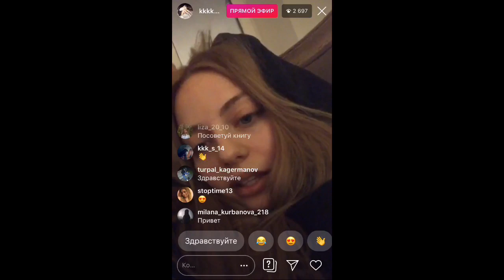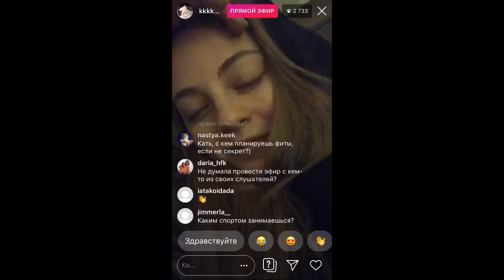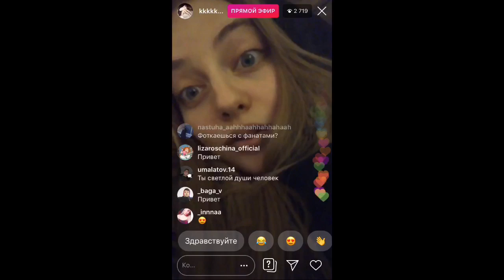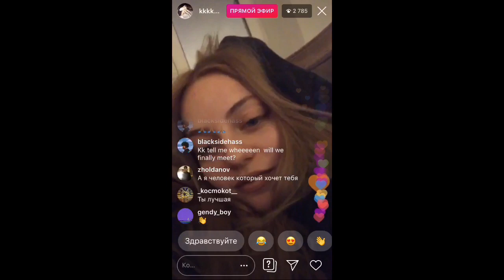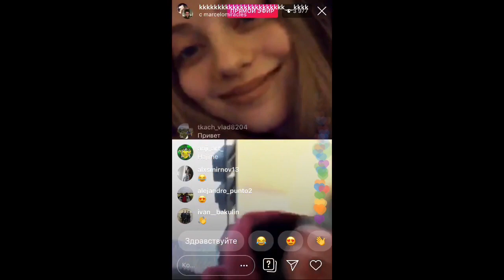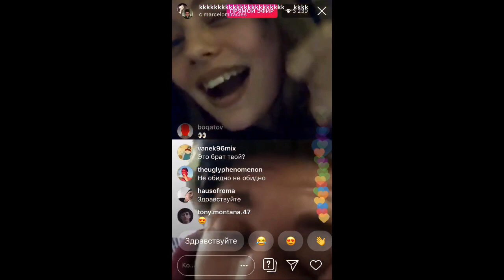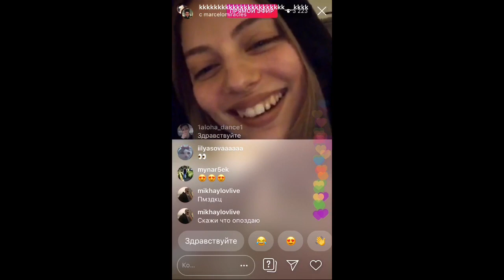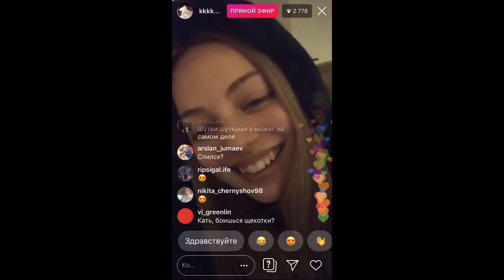Прямой эфир Кати Кищук Instagram (14.04.19)